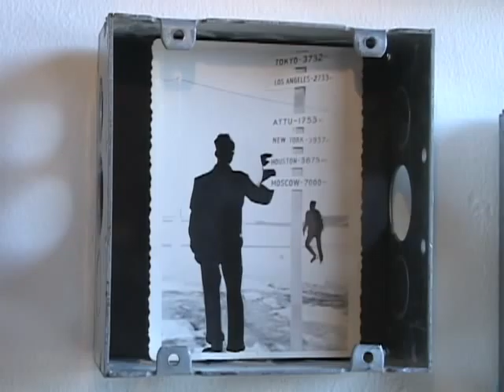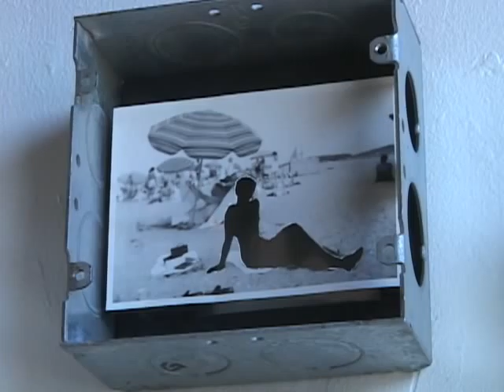Works of Art From a Dump in San Francisco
A disposal company in San Francisco takes trash very seriously.  For more than 15 years it has invited selected artists to create works of art out of the trash San Franciscans throw away.  The artists are given full access to a studio near the company dump, paid a monthly stipend, and encouraged to create. The only stipulation: 100 percent of what they make has to come from the dump next door. Monaliza Noormohammadi of VOA's Persian News Network talked with two of the artists about their work and about what Americans throw away.  The story is narrated by Brian Allen.